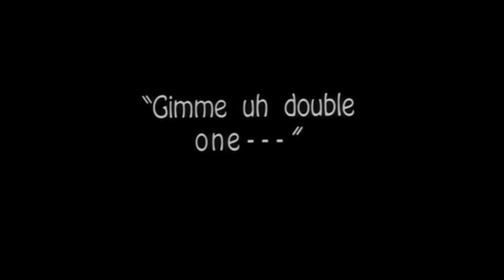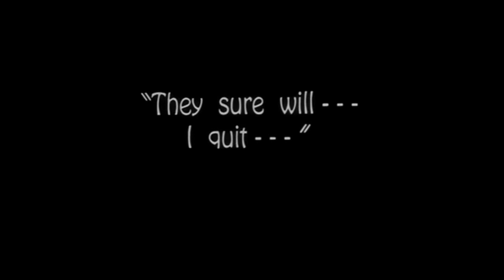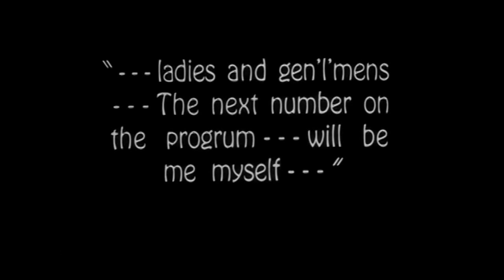Alice's Wild West Show (1924)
Alice (Virginia Davis) puts on a Wild West show only to have the neighborhood bully show up and try to wreck it. (Mix of live action and animation)